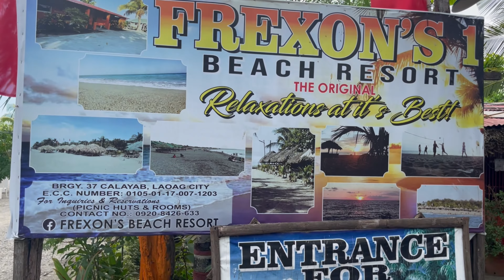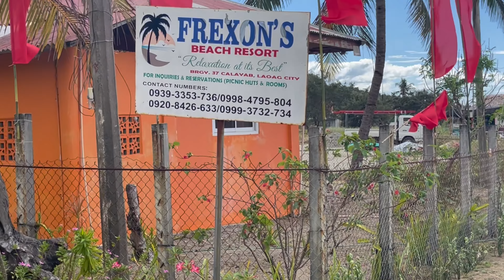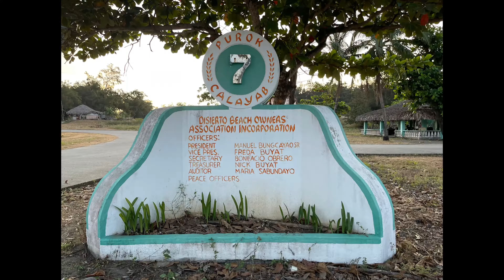FREXON’S BEACH RESORT “Relaxations At Its Best” | NYKKY VALAIZ BLOGS